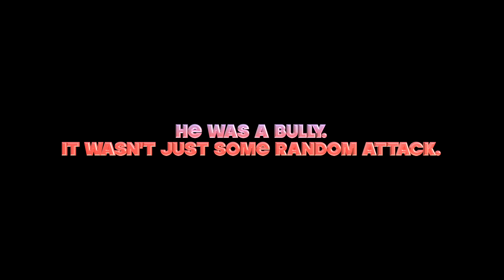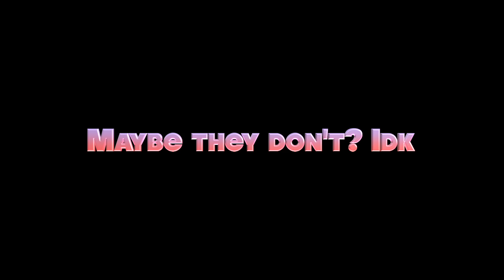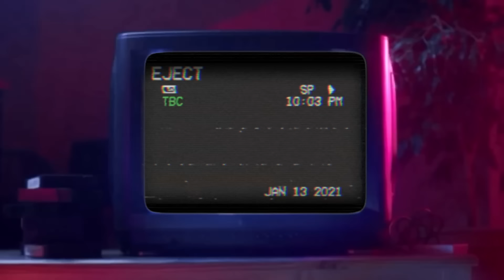Gay Man watches BOTTOMS for the First Time!! ~ bottoms reaction ~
Hey guys, I'm back with another video!! So, in todays video I finally sat down to watch a movie I've been REALLY excited for. BOTTOMS!! before sitting down I hadn't even watched the trailer but I'd been seeing so many requests from you guys saying to watch it, oh and that its about lesbians. So, of course I was super hype for this one and it definitely didn't disappoint. Enjoy!! xoxox